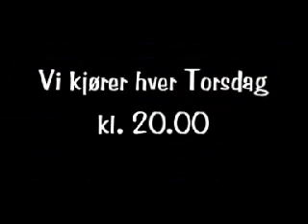KYOSHO - åkra mini z club - MINI Z COMMERCIAL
åkra mini z klubb reklame... norway norge. COMMERCIAL , AD. kyosho rc cars